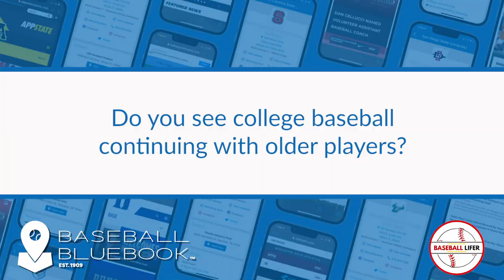Tracy Woodson - Do you see college baseball continuing with older players?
Special guest Tracy Woodson, Head Coach - Richmond University. We answer questions from parents and student athletes on youth baseball and college baseball recruiting.

Tracy Woodson - Head Coach - Richmond University

"I have known Walter for over 35 years and there are not many other people around with his vast knowledge of baseball. He has played professionally, he has coached collegiately, and he has had two sons who have taken different, yet both successful paths in the game of baseball - these experiences make him uniquely qualified to share his knowledge and opinions. Walter cares about young people, and though he may not tell you what you want to hear, he will always tell you what you need to hear. He will be an important and objective guide to your decision-making process." Tim Corbin, Head Coach - Vanderbilt University.

Weighted ball training set

Fun over Fear -Myths and Realities of Youth Baseball for Parents of 3-9 yr. Olds

The Process -A families guide to developing college ready recruits from Little League through High School

The Recruiting Process -A Baseball Recruiting Guidebook for High School Athletes and their Families